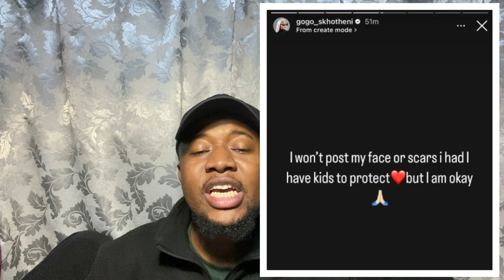Heartbreaking💔 Gogo Skhotheni Exposes Her Husband in Tearful Plea for Help!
Hey SC GANG!!
We are back again with another banging banger video .Welcome back to the channel .Firstly I just wanna say that thank you sos so much for the continue-as support .Make sure you [SUBSCRIBE] for more videos A Let’s grow together.

GogoSkhotheni Heartbreaking CryingForHelp Expose Drama RealityTV MustWatch TrendingNow ShockingRevelations MarriageDrama